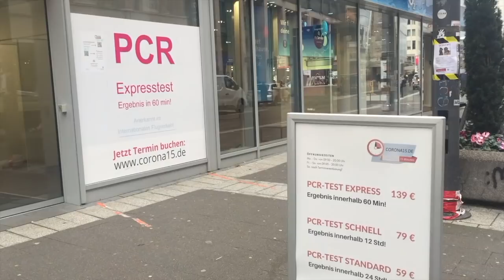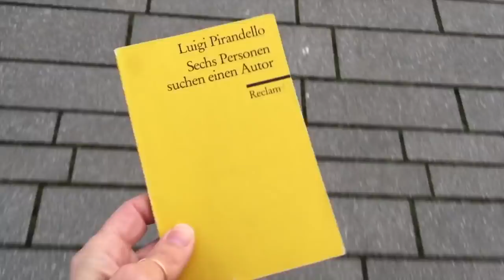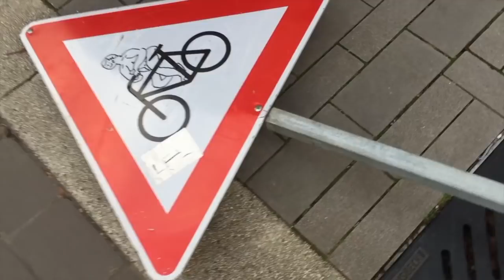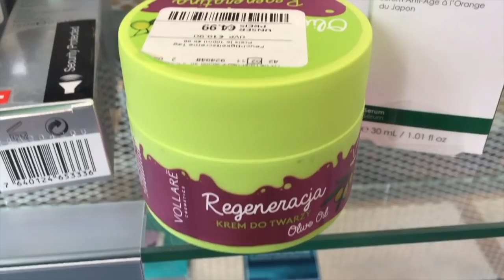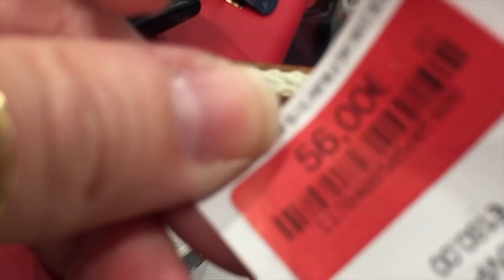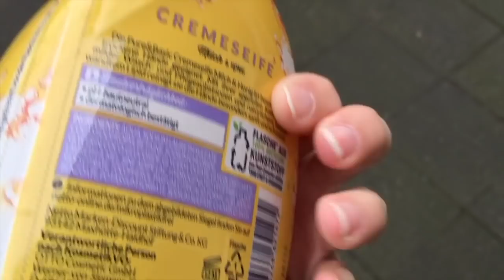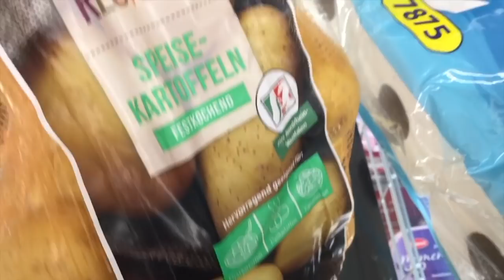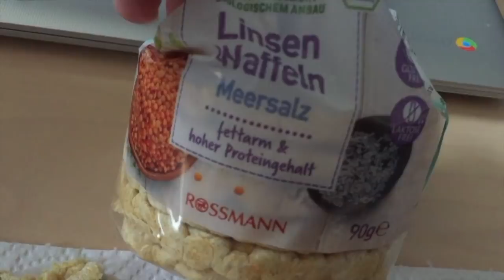9-13 Febbraio, Qui Signori Si Urla e Si Canta! Camminando (Strampalato) Vlog!